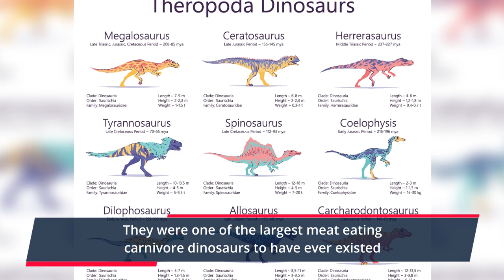Which dinosaur was the most ferocious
Have you ever wondered which dinosaur was the most ferocious and feared dinosaur that has ever lived? Do you know how big this dinosaur was and how many million's of years ago it existed?
Interested to find out more, then watch this short video = Which dinosaur was the most ferocious

Answer = Tyrannosaurus Rex

The Tyrannosaurus Rex also called T-Rex was one of the most fearsome animals that has ever lived.
Tyrannosaurus Rex means ‘Tyrant Lizard King’

00:00   Intro
00:10   The Tyrannosaurus Rex
00:26   Lived around 65-70 million years ago
00:58   T-Rex run speed
01:26   T-Rex length and weight

FIND OUT the answer to lots of fascinating facts with our short YouTube videos giving you the answer with a whole lot more to go with it. Our fascinating facts have music, photos and video making learning fun and entertaining.
We have facts about science and nature, facts about history and geography, facts about art and literature, facts about sport and leisure and facts about entertainment.

Take a look at some of our other category playlist videos:👇👇

ARTS & LITERATURE

ENTERTAINMENT